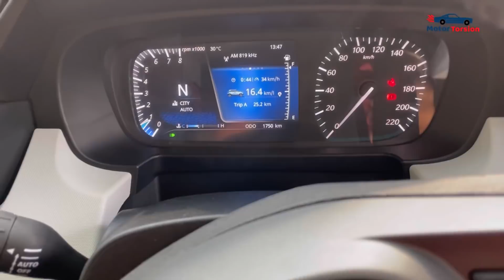Tata Punch Mileage Test | Punch Amt Drive Review